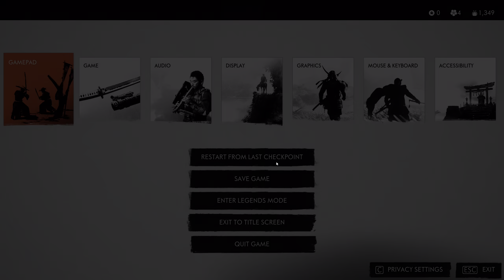IKI island MAIN QUEST part 2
The developers describe the content like this:
“Ghost of Tsushima is an action game set in feudal Japan. Players take the role of Jin Sakai, a samurai risking everything to defend Tsushima from the Mongol invaders pillaging the land. Players travel the Japanese countryside helping civilians and defending them from the Mongol invaders. Frequent sword battles take place in 3rd person melee and ranged combat. Successful attacks can result in dismemberment and decapitation, often accompanied by large blood-splatter effects. Players can also use stealth to take out enemies unseen, with assassination kills. Cinematics and other scenes show other examples of intense violence and gore, including a scene where a civilian is burned alive, a scene showing a person beheaded and the decapitated man’s head held up towards the camera. Red blood can be seen in environments, on clothing, and spraying from successful attacks.”